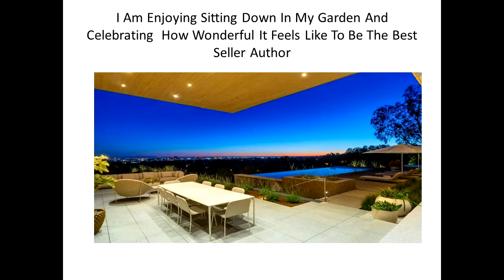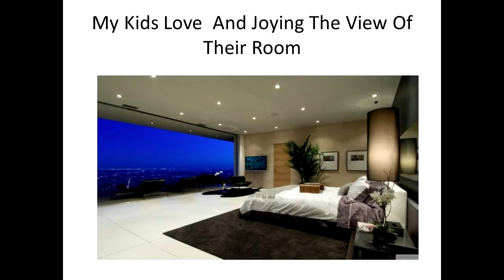ATTRACT MONEY- You can actually SPEAK money into your life, try it!...(Law Of Attraction)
Watch this video an assume that you are living this Millionaire lifestyle. Feel,breathe and enjoy all these wonderful images and become one with them. Let the powerful law of attraction work in your life and enjoy the abundance of wealth and riches that it

This video is all about ways t empower you with how to keep and stay motivated in order to get what you want in life..

Believe how to  believe in myself  believe in yourself how to develop believe motivational video  inspirational video motivational speech Gervasio Da Gloria motivation  motivation for athletes relationship motivation sports motivation  life motivation  self improvement  spirtual awaraness  motivational speaking motivational speakers best motivation best motivational video  motivationgrid  Motivation motivational videos motivational speeches motivational speakers (Celebrity)  Inspirations (Film  Motivational Speaker (Profession) Never Quit  Pain   Believe in Yourself inspirational videos trust yourself